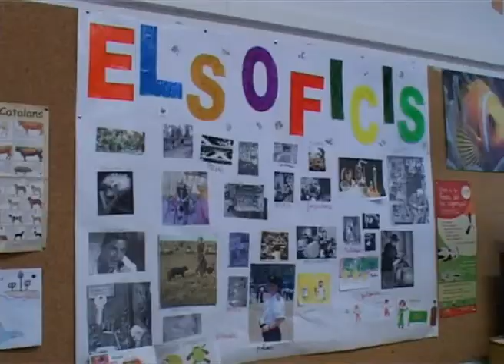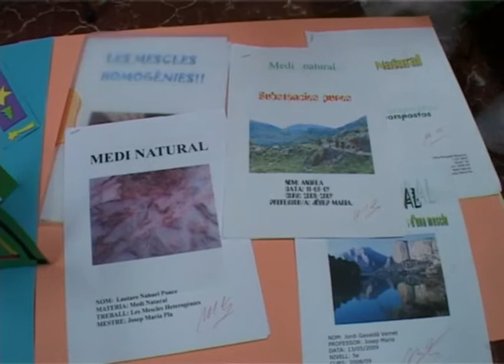Portes obertes centres escolars de Vandellòs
Aquesta és una petita mostra de tota la feina feta pels més petits durant aquest curs escolar 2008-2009. Per tal de què tots els veïns de Vandellòs poguessin veure el que han aprés els alumnes de la llar dinfants patufets, dissabte a la tarda les seves professores van obrir les portes del centre per a tots els que el volguessin visitar.